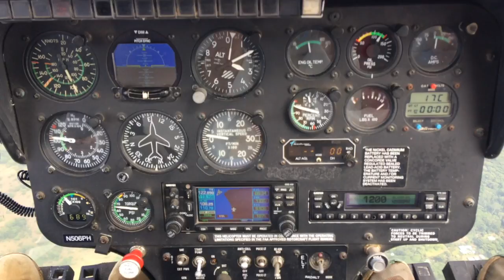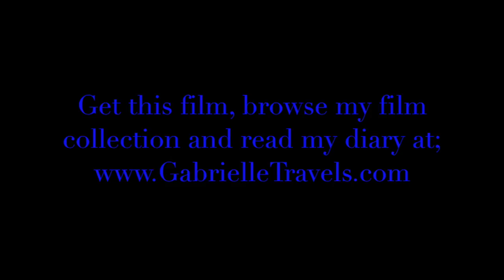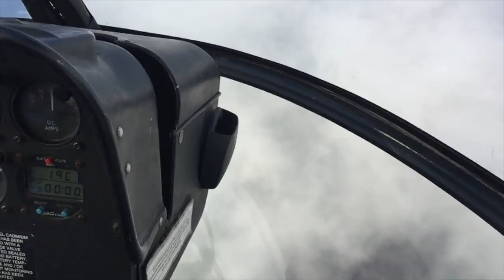Fissure 8 VIA Helicopter Tour Preview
Now presenting my new film; ‘FISSURE 8 VIA HELICOPTER TOUR’
It felt funny when the helicopter first took off out of Hilo airport and it was freaky when the pilot made the helicopter go sideways - and he made it look very easy as if he were playing a video game ... my seatbelt was on very tight! It was incredible to get to do the helicopter tour that took me all over the coastline where the BRAND new black sand beaches have formed along with the brand new mermaid pools … created by the massive lava flow and that I just revealed in my previous film; ‘Kapoho Beach’ and that’s because it was the first time that I ever rode in a helicopter and flying above fissure 8 was truly epic … my helicopter did not have any doors, and I could really feel the heat from the lava! Fissure 8 was shooting lava up as high as 300 feet in the air and is part of the chain of craters that began erupting in Leilani Estates on the Big Island of Hawaii this past May … In this tour we fly over my house and where I live. And discover just how close I live to the heart of the action. About 1200 feet separate my bed from the lava flow. I’m glad that I stuck around to see it all for myself. What a treat!

Get access to this full film - plus over 1 year's worth of diary entries and more!

P.S. Sending you LOTS OF ALOHA from my home sweet home - Hawaii!!
P.P.S. We are getting a big storm right now - Hurricane Lane - the rain is starting to pour ... thank goodness I have my satellite internet and popcorn!  Wish me luck, yeah!?  LOL!